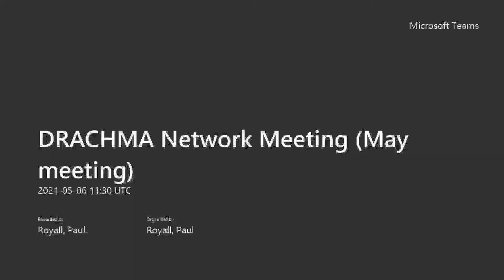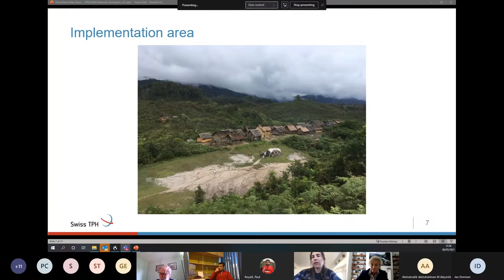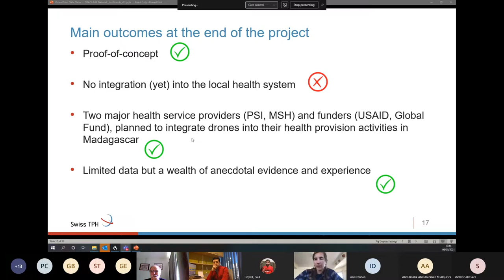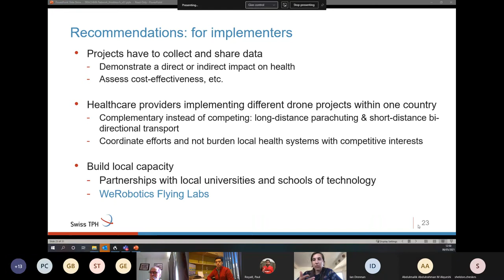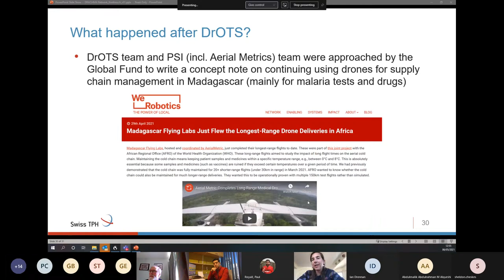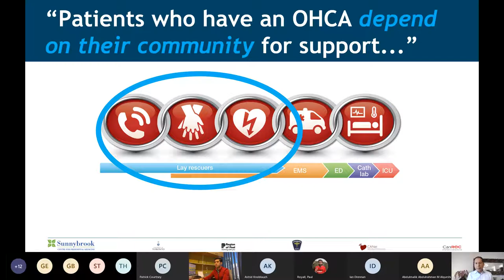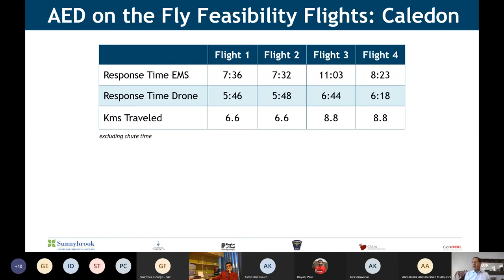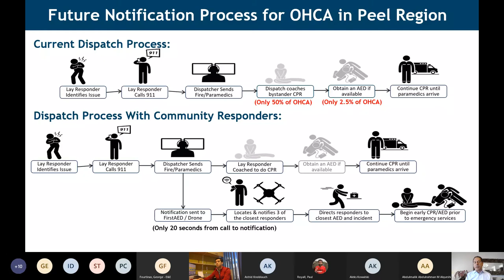DRACHMA Network Meeting May meeting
Drone Research for Advancing Community Healthcare & Medicine Access - DRACHMA

Two fantastic presentations from two leaders in the field of healthcare delivery using drones.

Experiences and lessons learnt from bi-directional drone transport proof of concept projects in Africa.
Astrid Knoblauch, Swiss Tropical & Public Health Institute; Department of Epidemiology & Public Health.

Drone delivered defibrillators for out of hospital cardiac arrest.
Sheldon Cheskes, Medical Director, Sunnybrook Centre for Prehospital Medicine, Toronto, Canada.